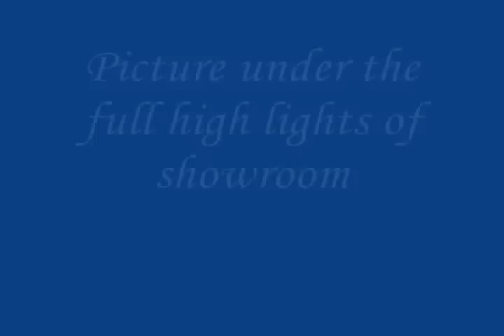CCTV camera by futurezone for jeweller application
Cameras for the different different applications. Special quality cameras which gives you your desired results.Picture under the full lighting
it is very difficult to have clear picture on the white surface you are viewing here clear picture of jewellery